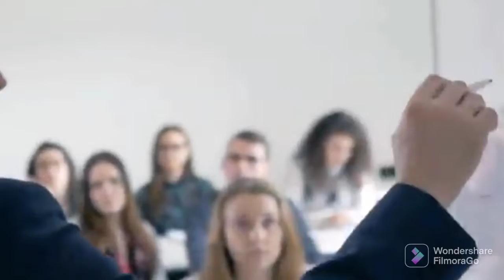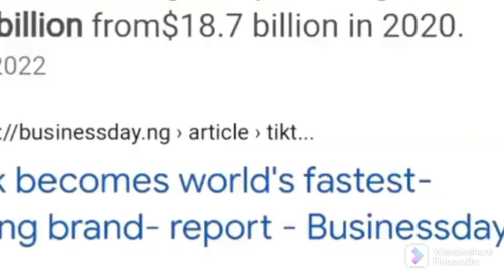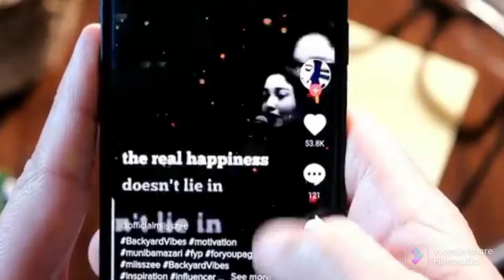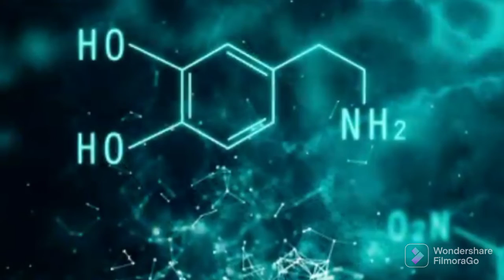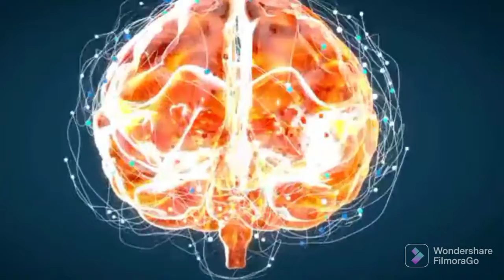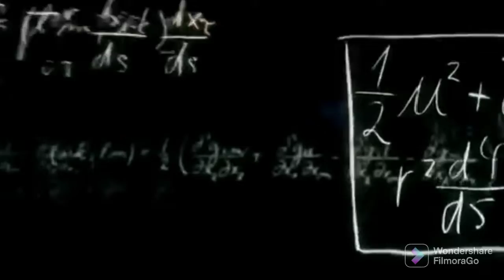Tiktok aor human brain//concept of celebrity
information
world information
information about tiktok
human brain